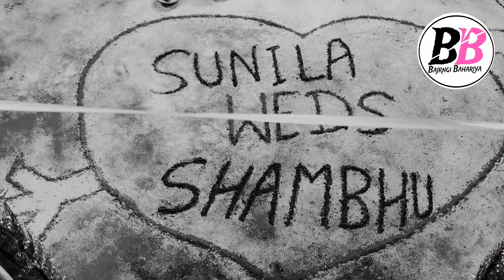मरबा के विडियो marva ke video# bajrngi Bahariya video Janakpur dham#janakpur